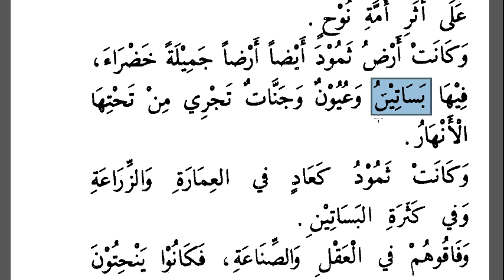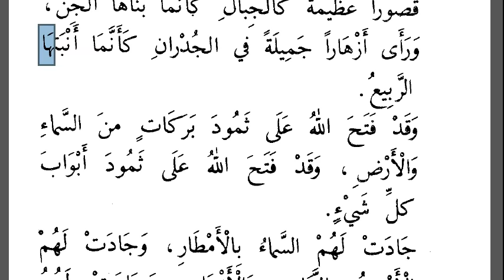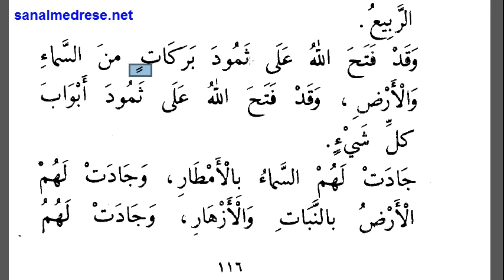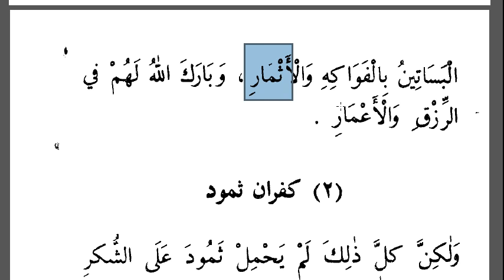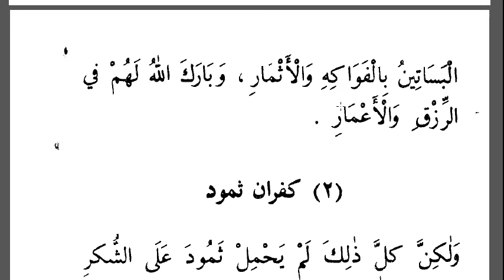Semud Kavmi-1 | Arapça - Türkçe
Semud kavminin  kıssasına giriş.